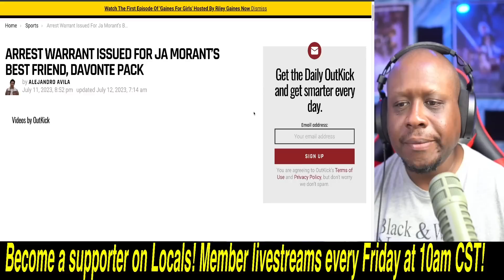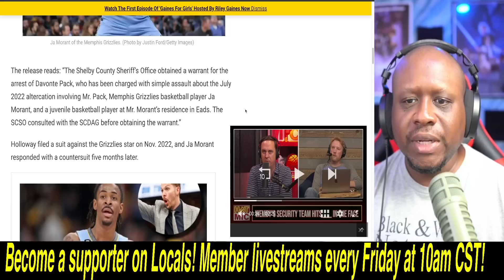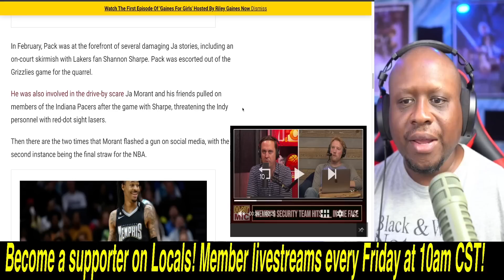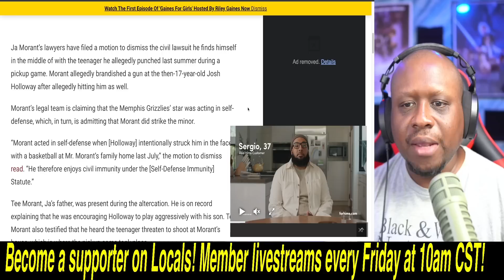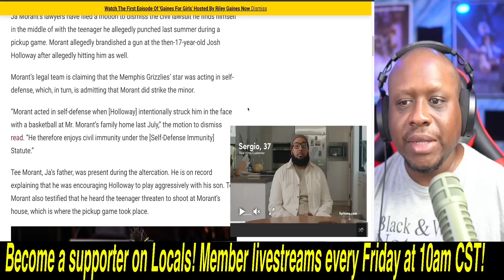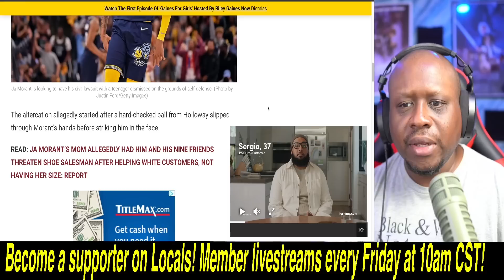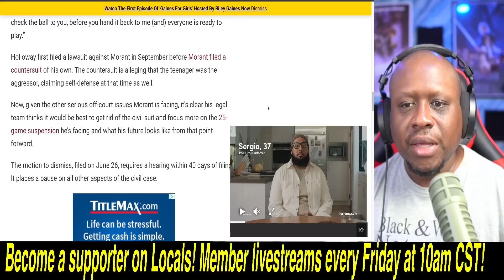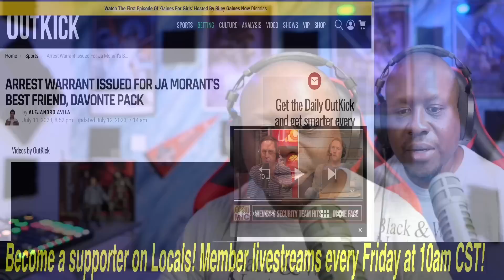Ja Morant may be in BIG TROUBLE! ARREST WARRANT issued for his best friend in ASSAULT of a teenager!